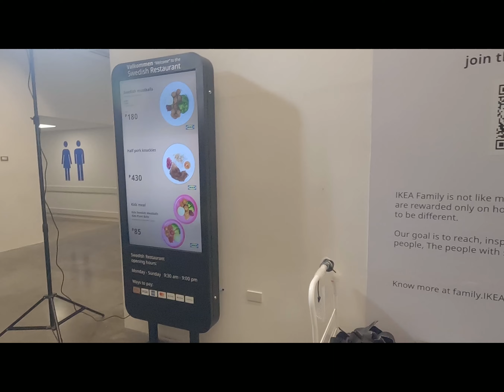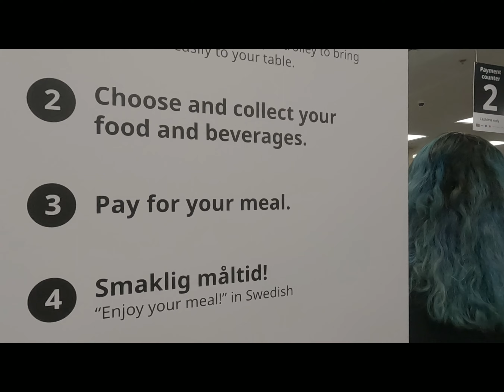What's It Like Inside the World's Largest Furniture Store, IKEA.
First time to visit Ikea and I have to try the food, the line, the showrooms and a lot more.